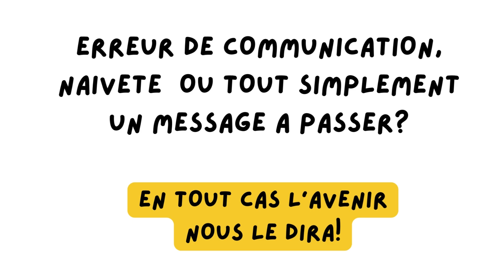Rigobert Song rend visite a la famille de Mbaizo Olivier